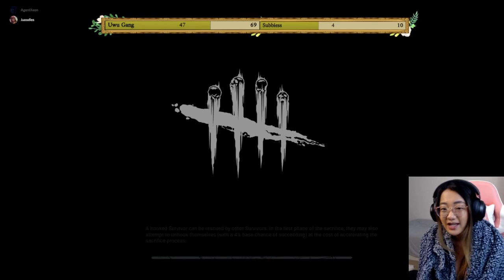First time trying a Dilly bar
Hi everyone, just another short compilation of DBD gameplay.